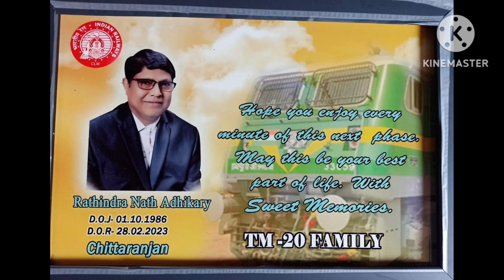বাবার official retirement 🙁banglavlog